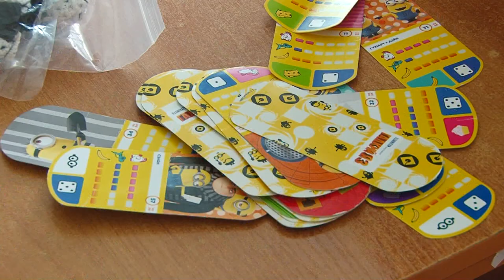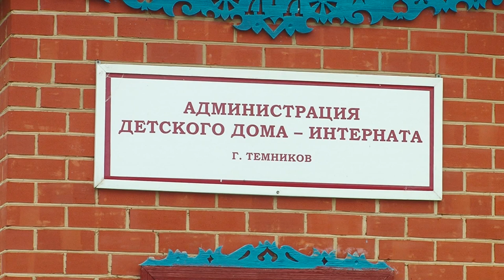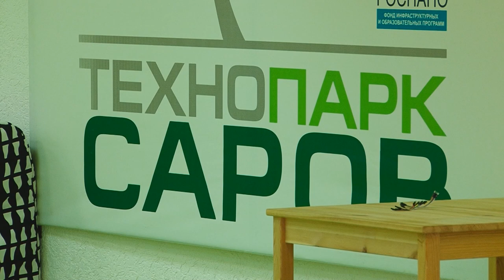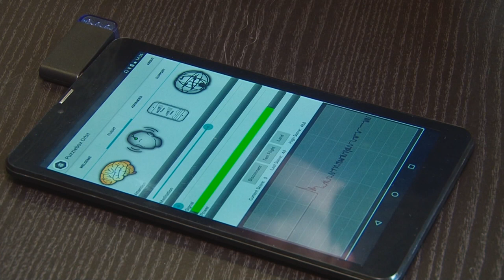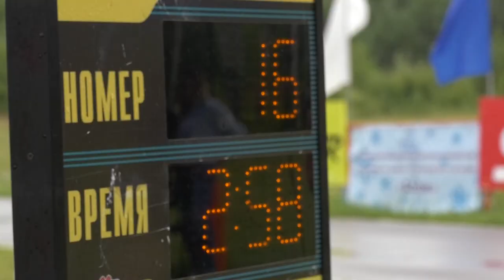Новости Сарова 23 07 2018